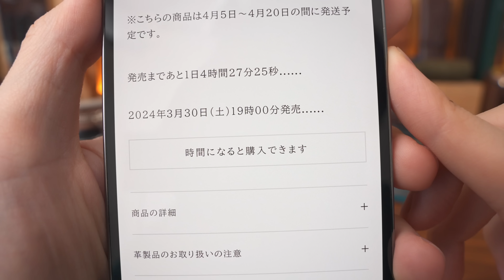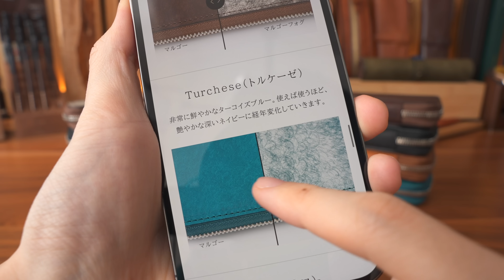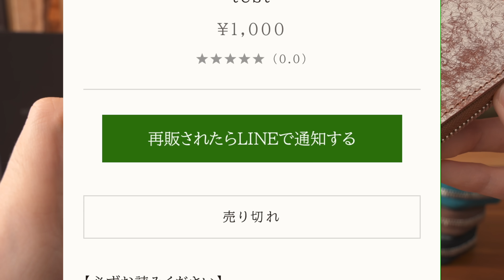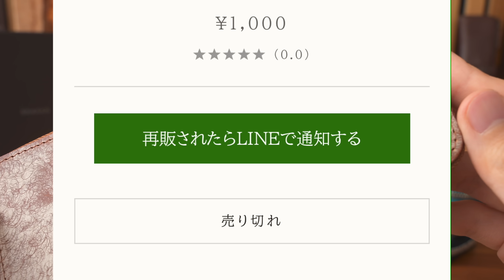しーさー自社ブランドのペンケースを完全公開します。SEASAR Duct / ダクト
■ペンケースの概要
・販売開始日
　　3/30 19:00（発送は4/5~4/20を予定）

・価格
　　マルゴー：税込28,600円
　　マルゴーフォグ：税込29,700円

・サイズ
　　高さ190mm × 横80mm × 厚さ25mm
　　（中身を入れると35mmほどの厚さになります）

・容量
　　ペン×4本、消しゴム、芯ケース、
　　　定規、クリップ、付箋、小さい鋏

・内装
　　ウルトラスエード®︎ XL

・ファスナー
　　エクセラファスナー

・売り切れになった場合
　　今後継続的に生産をしていきます。
　　売り切れになると商品ページ上で自動的に「再販されたらLINEで通知する」というボタンが出てきます。
　このボタンを押していただくと、在庫が補充されたらLINEに通知が届くようになります。

■目次
0:00 明けましておめでとうございます
1:20 ペンケース、お披露目。
3:16 素材への拘り
8:05 機能、容量について
11:54 Duct 名前の由来
12:29 売り切れになってしまった場合
13:14 スマッシュ しーさー限定色の販売
13:50 今後のSEASARブランド

※価格表記の誤り
　1:51 マルゴーフォグの価格表記に誤りがありました。
　¥28,600円→正しくは¥29,700です。
　申し訳ございません。訂正してお詫び申し上げます。